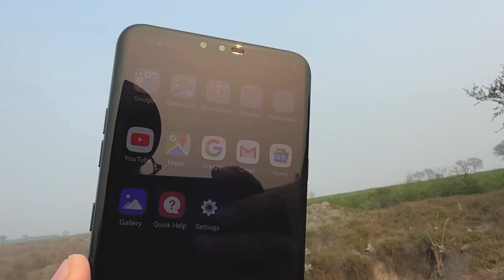LG V40 ThinQ. Amazing Smartphone Deals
AOA Everyone,
This amazing smartphone deal brings you the LG V40 ThinQ with amazing specs in a low budget.
Have a great day. Peace